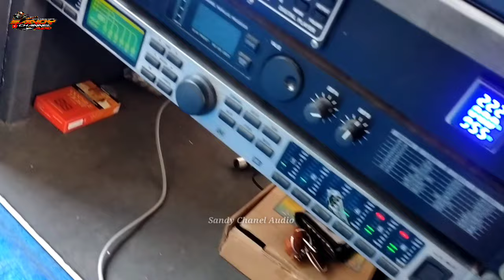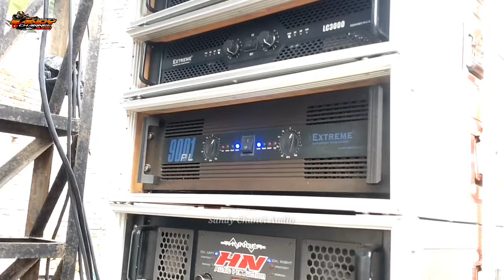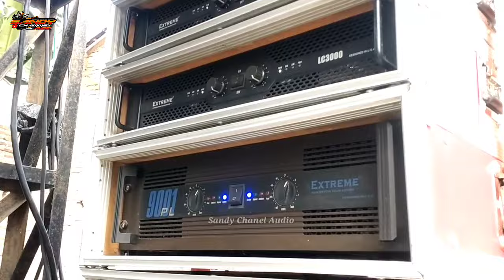Awa Bahaya‼️Anak Kecil Di Depan Sound Horeg Gendang Telinga Bisa Pecah || HN AUDIO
Awas Bahaya ‼️ Anak Kecil Di Depan Sound Horeg Gendang Telinga Bisa Pecah|| HN AUDIO

ok teman-teman assalamualaikum wr wb kali ini saya berada di desa Garahan kec silo masih di daerah kab Jember kembali akan mereview sebuah sound system horeg yg sudah lama tidak muncul kali mulai tanggapan lagi dalam acara hajatan pernikahan, dan saat cek sound ada seorang anak" di depan sound dan itu tidak patut di contoh ya, karna anak" kecil di depan sound Horeg itu bahaya gendang telinga bisa pecah, nah bagaimana keseruan videonya biar gak penasaran langsung saja kita simak videonya

cek sound, cek sound terbaru, cek sound Miniatur, cek sound spek terbaru, sound
box Cobre brewog audio, box Cobre brewog 15 inch, box Cobre brewog 12 inch, box Cobre brewog 8 inch, box Cobre brewog 6 inch, box subwoofer terbaru brewog audio, brewog
brewog audio Blitar, brewog audio cek sound, brewog audio terbaru, brewog audio karnaval, brewog audio battle, artinya sound system Jawa Timur, brewog audio Blitar, brewog
power build up terbaru, power build up murah, power build up tenaga badak, power build up phaslab, power build up wisdom, power build Ashley, power build up GT lab, power build up sound queen, power build luar negeri